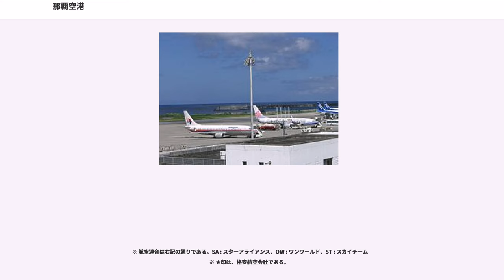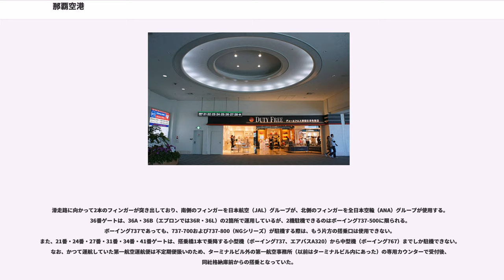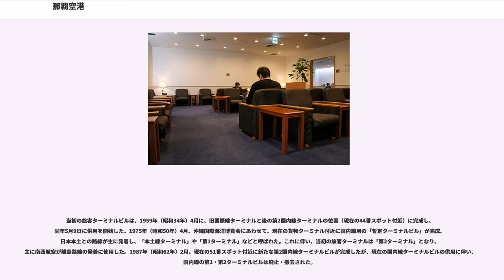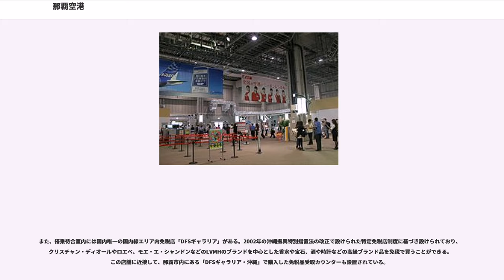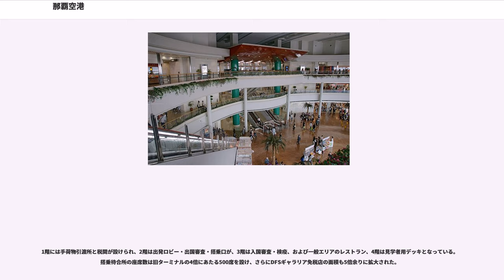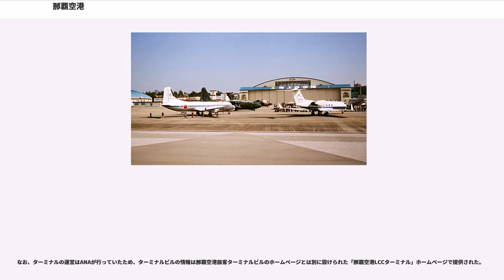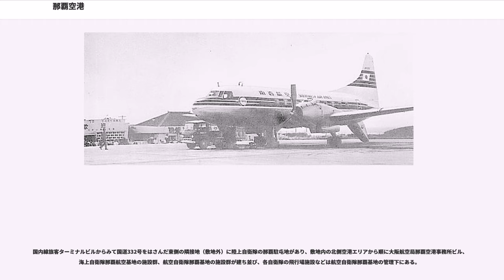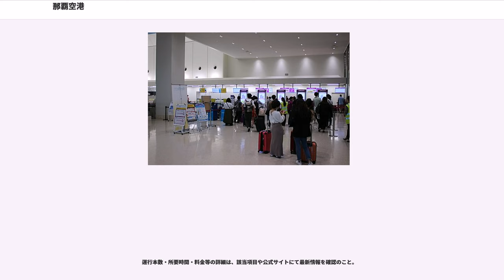那覇空港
那覇空港（なはくうこう、）は、沖縄県那覇市にある空港。国内線の基幹空港で、空港法第4条第1項第6号に該当する空港として政令で定める空港（国管理空港）に区分される。隣接する航空自衛隊那覇基地() の施設が併設され、民間機と自衛隊機が共用で使用している。

前身は1933年（昭和8年）8月に建設された旧海軍の軍用飛行場、小禄飛行場（小禄海軍飛行場・海軍小禄飛行場）である。その一方で1936年（昭和11年）3月には軍民共用飛行場として、日本航空輸送の内地・台湾航空路の経由地点たる那覇飛行場として、台北飛行場とともに開港している（逓信省航空局管理）。その後太平洋戦争（大東亜戦争）時には旧海軍が完全な軍用飛行場として接収し、飛行場も拡張された。

1945年（昭和20年）の日本の敗戦以降、沖縄を占領下に置いた連合国軍のひとつであるアメリカ軍に管理されていたが、1972年（昭和47年）の沖縄復帰に伴い、日本に施設などが返還され、空港整備法上の第二種空港となった。10年後の1982年（昭和57年）、飛行場の施設管理権が航空自衛隊に全面移管された。現在では民間航空便の空港と航空自衛隊、海上自衛隊、陸上自衛隊の航空機を主体する部隊や行政組織の沖縄県警航空隊、海上保安庁航空基地が飛行場内に置かれている。

2010年3月31日に沖縄進入管制区が廃止され那覇進入管制区が新設されたことにより、沖縄島周辺空域のターミナルレーダー管制業務は国土交通省の航空管制官によって行われる。管制室は那覇航空交通管制部ビルに設置されている。アメリカ軍機の飛行の調整のため、アメリカ空軍所属の管制官が那覇空港事務所に常駐することとなり、那覇空港事務所ビルに新たに米空軍提供施設が設けられた。嘉手納飛行場と那覇飛行場は、航空機進入経路が交差しており、飛行高度の管理では嘉手納飛行場が優先される（詳しくは嘉手納飛行場管制を参照）。対領空侵犯措置任務を行う航空自衛隊の戦闘機に対する管制業務を国土交通省所属の航空管制官が担当するのは、全国に7ヵ所ある当該任務の飛行隊配置飛行場のなかで那覇飛行場のみであり、他の6飛行場については航空自衛隊の航空管制官が担当している。

滑走路は3000m×45mの1本。那覇空港旅客ターミナル、貨物ターミナルの2つのターミナルがあり、県内の離島、本土、海外を合わせて30以上の路線が就航している。日本トランスオーシャン航空、琉球エアーコミューターが当空港を拠点としている上に、夏季を中心とした繁忙期は、日本航空や全日空などの大手航空会社を中心に臨時便が多くなる。特に近年の海外との定期便や格安航空会社の就航増加も相まって駐機スポットの数が逼迫し、誘導路上で離着陸機が待たされるケースも多く見られることから滑走路を含めた関係施設の拡充を求める声もある。

県都である那覇市の中心地からはモノレールやバス、タクシーなどで10分程度と比較的立地条件が良い。ただし、沖縄本島の南北に細長い地形を考えると、南部地域にある同空港は北部地域の利用者にとっては不便である。北部の中心都市である名護市と空港を結ぶ公共交通は1時間半以上かかる高速バス、または2時間以上かかる一般道経由の路線バスしか存在しない。

まれに当空港周辺が悪天候などの理由で、民間旅客機が一時的に嘉手納飛行場に着陸する事がある。しかしその時は乗客は機内から出ることはできず、天候の回復や燃料の補給を待って那覇空港へ向けて再び離陸する。これは嘉手納飛行場内に航空旅客施設が不足しているためであり、外国領土扱いだからではない。

2017年度の年間利用客数は2116万1,683人(国内線1752万4,761人、国際線363万6,922人)で、着陸回数は日本の空港で第5位、旅客数は第6位、国内線だけで見ると着陸回数は第2位、旅客数は第4位となっている。民間旅客機や貨物機、自衛隊機などを合わせた着陸回数は8万3189回（2016年度）で、滑走路1本あたりの密度は、福岡空港の8万7198回に次いで2番目に多く、10年連続最多を更新した。沖縄観光の好調さから国内、海外路線とも順調に増えていることが要因となっている。需要予測では今後10年以内に旅客増加に対応できなくなると予想されている。

この空港は、需要増による容量の限界が近づいている上に、航空自衛隊戦闘機のスクランブル発進との競合...